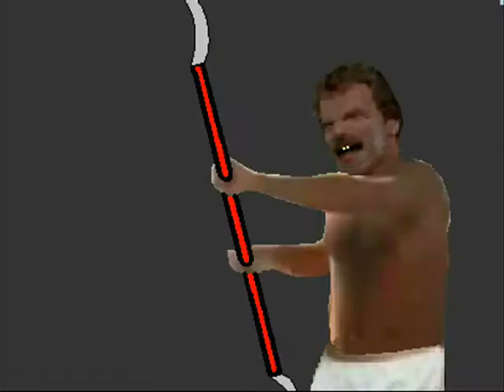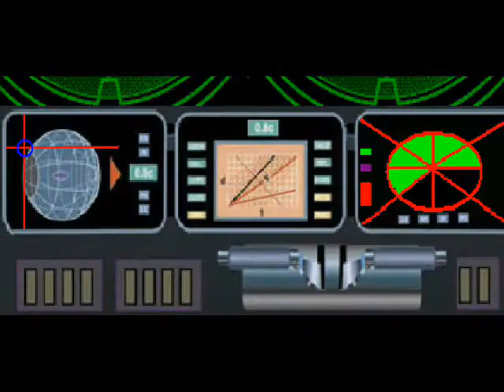The Chronicles Of Selleck 2:The Abduction